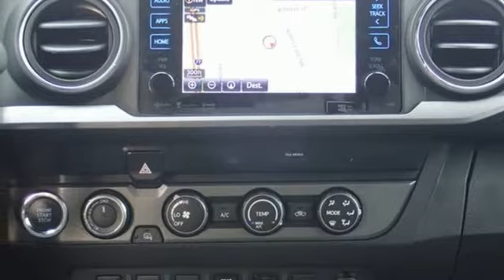New 2019 Toyota Tacoma North Canton, OH #191109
Year: 2019
Make: Toyota
Model: Tacoma
Trim: TRD Sport
Engine: V6
Transmission: 6-Speed Automatic
Color: White
Interior: Graphite
Stock #: 191109
VIN: 3TMCZ5AN4KM212037

Address:
6527 Whipple Ave NW